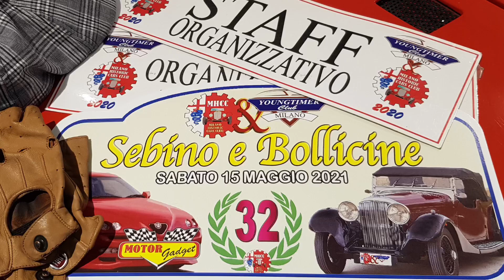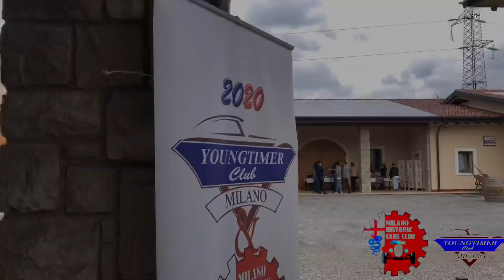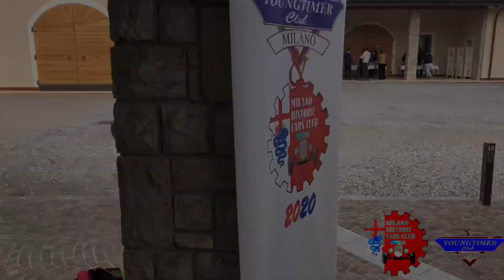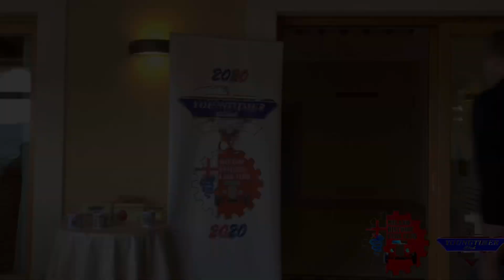"Sebino e Bollicine", 15 Maggio 2021. Milano Historic Cars Club & Youngtimer Club Milano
Terzo Raduno del 2021 di MILANO HISTORIC CARS CLUB & YOUNGTIMER CLUB MILANO, l'unico Club ACI Storico di Milano.